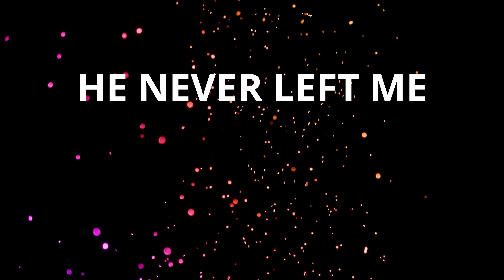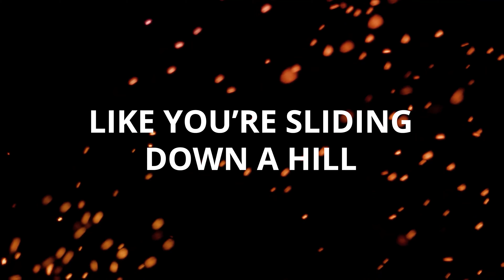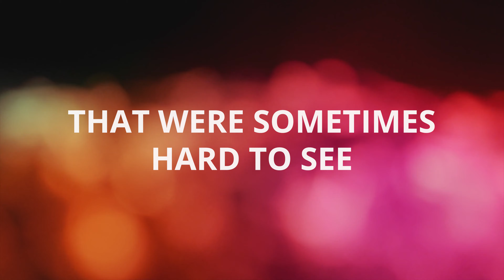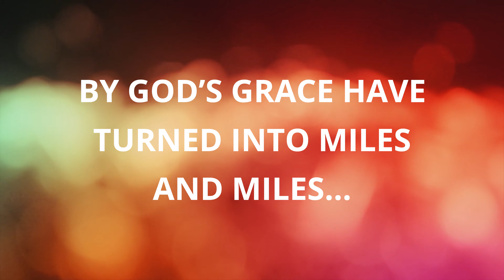Miles of Miracles Official Lyric Video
LIBERTY QUARTET - MILES OF MIRACLES (OFFICIAL LYRIC VIDEO)

Follow us on Bandsintown!

Lyric video by Will Arasmith

Artist - Liberty Quartet
Song - Miles of Miracles
Album - Miles of Miracles

MILES OF MIRACLES
Lee Black / Brent Baxter

VERSE ONE
Looking back on this journey of life
Didn’t think that the road would wind
Through so many twists and turns
Valleys of tears and mountains of hurt
But God, He never left me for a single step
And what He shows me now, it takes my breath
I see

CHORUS
Miles of miracles
Stretching back behind me
I find years of beautiful
That were sometimes hard to see
All the disappointments and times of trial
By God’s grace have turned into miles
And miles of miracles

VERSE TWO
Maybe you’re climbing now but it feels
Like you’re sliding down a hill
And when shadows are dark
The valley can sure be hard on a heart
But God, He is good and faithful all the way
And someday you’ll look down from that mountaintop and say
I see...

REPEAT CHORUS

BRIDGE
And someday standing up at heaven’s gates
We’ll see every inch of the road leading there was paved with...

REPEAT CHORUS